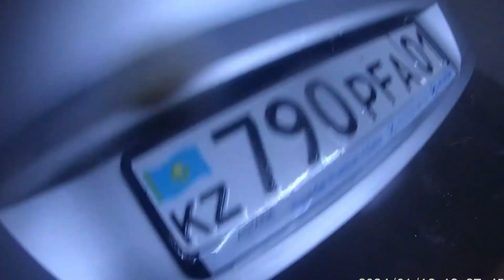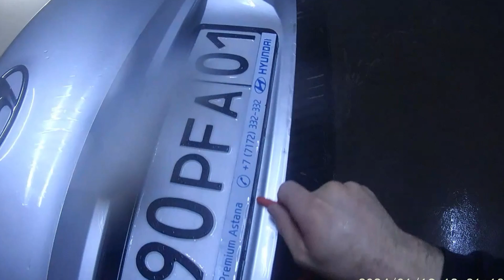Hyundai Creta POV Car Washing